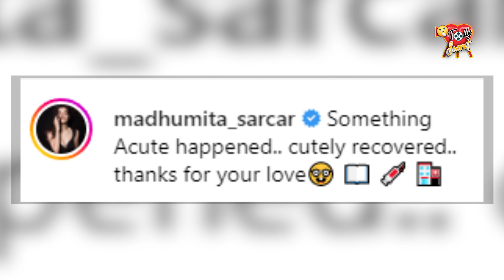হঠাৎ কি হল মধুমিতার ? জানালেন নিজেই | Madhumita Sarcar | Health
হঠাৎ কি হল মধুমিতার ? জানালেন নিজেই | Madhumita Sarcar | Health update